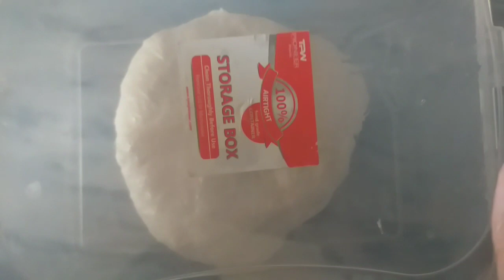Pita Bread recipe | How to make pita Bread at home | A perfect pita Bread recipe by shani ka kitchen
ye hy meri home made pita Bread ki recipe.
perfect pita bread recipe umeed hy apko achi lagy gi.
agr apko meri recipes achi lagn aur video pasand aye tu is ko like aur share zaror kia krn

jazakallah